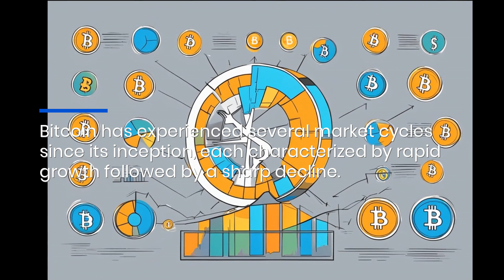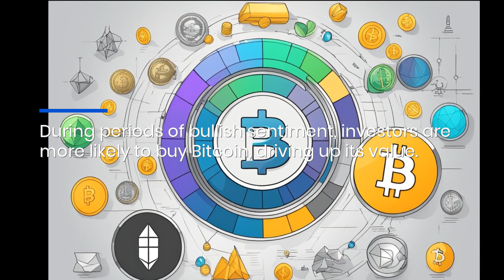Navigating Bitcoin Market Cycles: A Comprehensive Guide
Bitcoin, like any other asset, goes through market cycles. These cycles are characterized by a period of growth, a sharp decline, and then recovery. Understanding these cycles is essential for investors and traders who want to decide when to buy and sell Bitcoin.